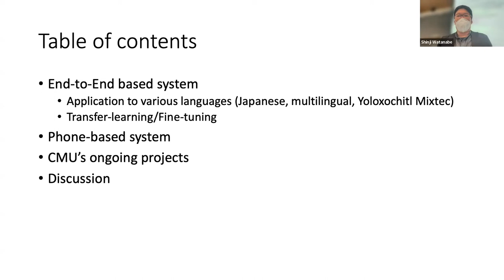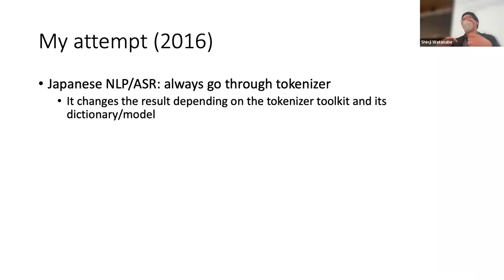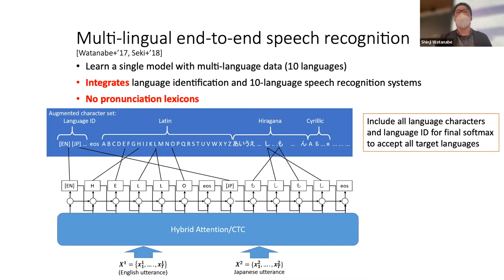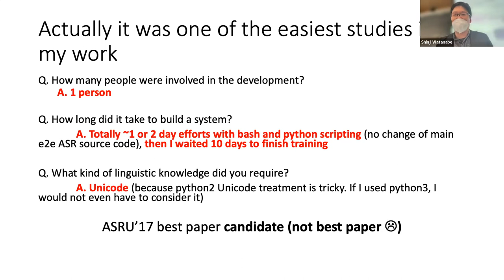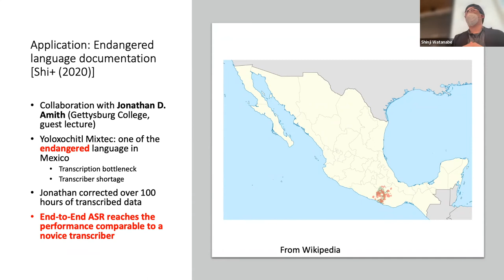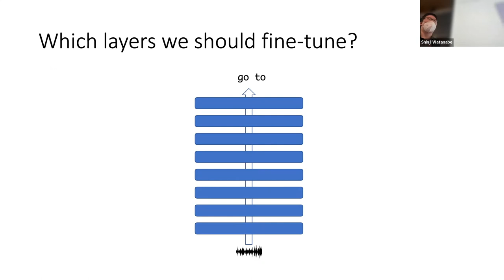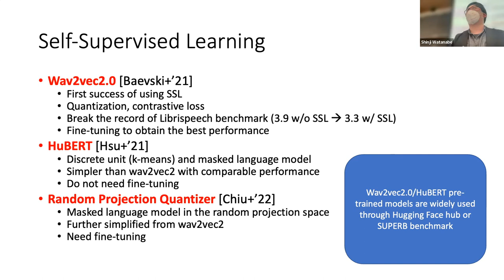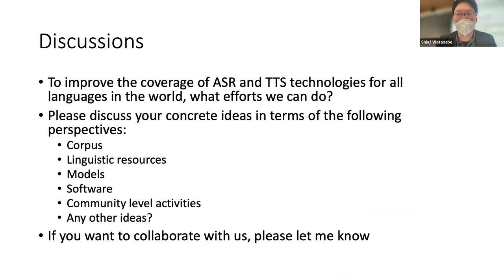CMU Multilingual NLP 2022 - (17) Multilingual ASR and TTS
Lecture: (by Shinji Watanabe)

Models for multilingual ASR and TTS